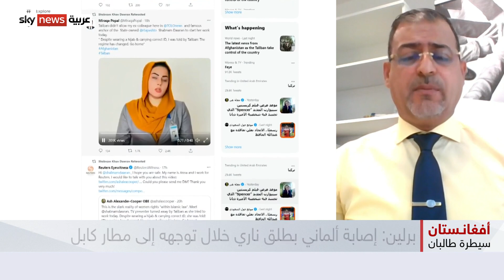فوضى مطار كابل مستمرة.. وأفغان يشكون "غموض" رحلات الإجلاء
ذكرت صحيفة "واشنطن بوست" الأميركية، أن حالة الفوضى العارمة مستمرة في مطار كابل، فيما يسعى آلاف الأفغان جاهدين أن يجدوا طائرة تقلهم إلى الخارج، بعدما سيطرت حركة طالبان على السلطة في البلاد، مستفيدة من الفراغ الذي خلفه الانسحاب الأميركي.
وبحسب الصحيفة الأميركية، فإن الأشخاص الذين حاولوا الصعود إلى الطائرات، يوم الخميس، قوبلوا بالضرب على أيدي حراس حركة طالبان الموجودين خارج المطار، أو أنهم تعرضوا للدهس وسط الحشود، بينما كانوا ينتظرون الخلاص في ظروف مزرية، تحت الغبار وحرارة الشمس اللاهبة.